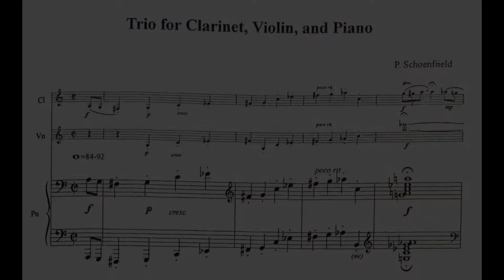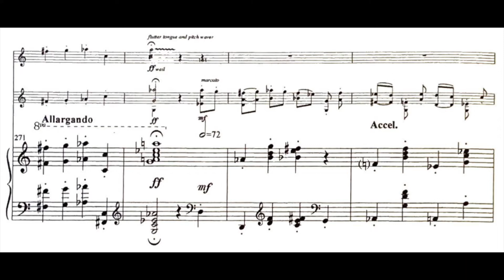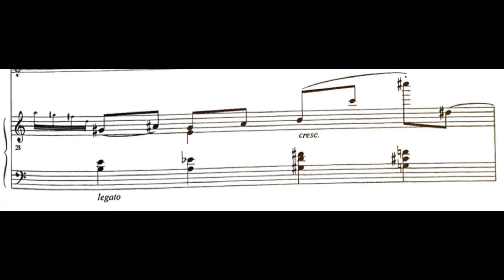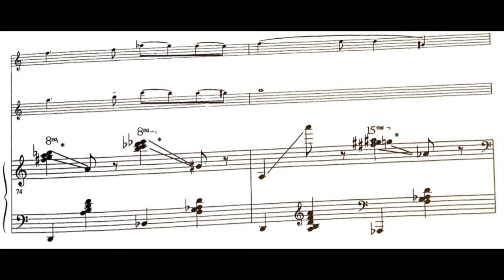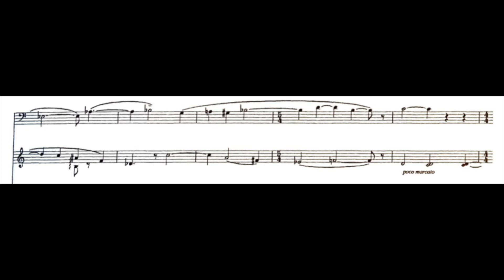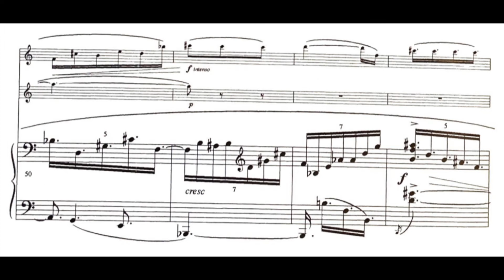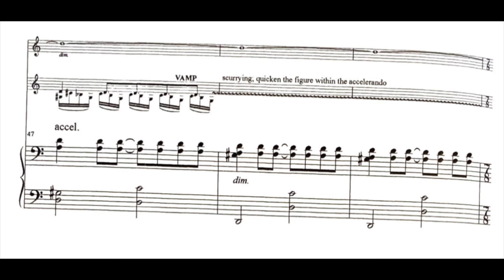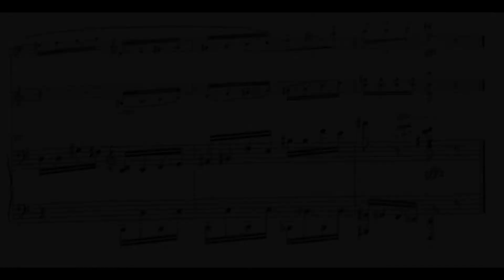Paul Schoenfield - Trio for Clarinet, Violin, and Piano (Score)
PAUL SCHOENFIELD - Trio for Clarinet, Violin and Piano (1990) (Score)
Charles Neidich, clarinet
Lev Polyakin, violin
Frances Renzi, piano

I. Freylakh
0:00
II. March
4:00
III. Nigun
9:53
IV. Kozatske
15:15

Program notes from Neil W. Levin:
"In 1986 the well-known clarinetist David Shifrin invited Schoenfield to compose a trio for clarinet, violin, and piano, but since he was engaged at the time with a number of other projects, it was only in 1990 that he began sketching out the work. For the composer, the endeavor echoed a long-held interest in creating music aimed at celebratory Hassidic gatherings and weekday or weeknight festivities as well as at classical chamber music concert audiences completely outside the Hassidic milieu. This posed an aesthetic challenge, for the music would have to be entertaining and artistic at the same time—precisely the kind of challenge Schoenfield has welcomed in fashioning many of his compositions. The resulting Trio for Clarinet, Violin & Piano is an ingenious blend of artistic ensemble, instrumental virtuosity, and deliberately fragmented references to melodies that might well have been heard at various Hassidic courts in Europe. Many of those courts regularly employed or invited purely instrumental bands of klezmorim for their celebrations. Thus, this piece features inflections and ornaments typical of the clarinet playing in those bands, in both Europe and America. But much of the writing for all three instruments here goes well beyond such folk idioms in its sophistication, recalling moments in chamber music by composers such as Shostakovich, Prokofiev, and Bartók.

The first movement, Freylakh, is so titled because of its melodic and rhythmic representation of one of the best-known dances among eastern European Jewry. Although it is not especially or exclusively Hassidic, it was heard at Hassidic courts in the context of festivities. The frenetic energy and intensity in this work, however, generally exceeds that of any performance of a freylakh by klezmorim in the context of entertainment or dance accompaniment. From the outset, it is clear that this is primarily a concert work rather than Gebrauchsmusik, regardless of the nature of its audience. Schoenfield has described March, the second movement, as “bizarre and somewhat diabolical.” Recalling and manipulating known folk motifs, its melodic and rhythmic material reflects a typical march at a Hassidic court during a festive occasion. The third movement is titled Niggun in reference to mystical, deeply spiritual Hassidic melos in general. The final movement, Kozatzke—a Russian Cossack dance often adopted by Jews at wedding celebrations—incorporates bits of both Russian and eastern European Jewish dance tunes."

I recently performed this piece with friends at the Glenn Gould School at Royal Conservatory of Music in Toronto, ON, where I am currently a student for my Bachelors of Piano Performance: